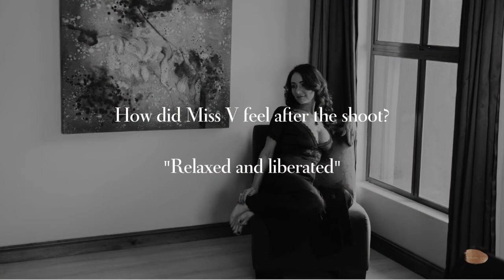Boudoir Miss V - Samantha Jackson Photography - Cape Town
Every woman deservest to feel gorgeous.
Miss V, is just that! She was so nervous and scared but look at her now.
Am so proud of her. Another reason to do a Boudoir Marathon shoot with Samantha.